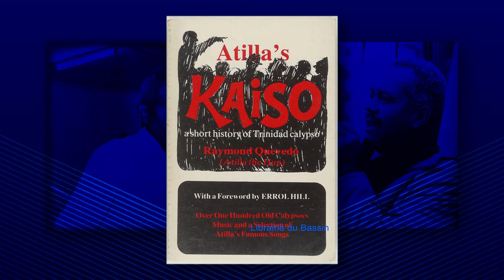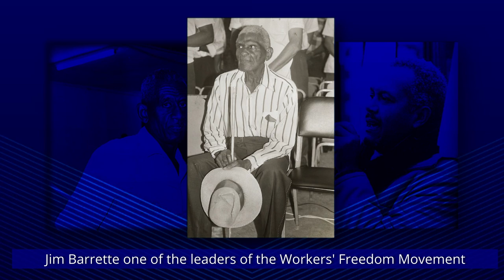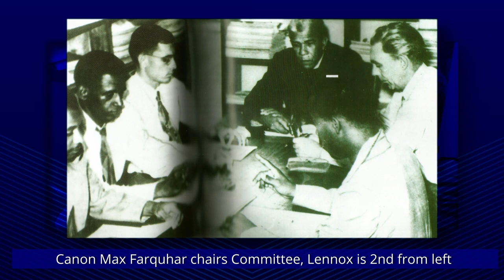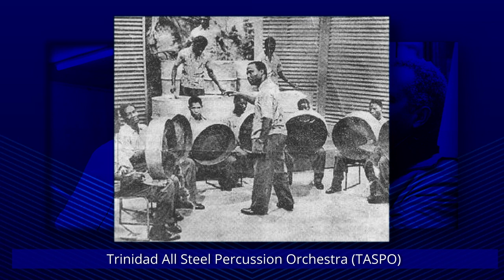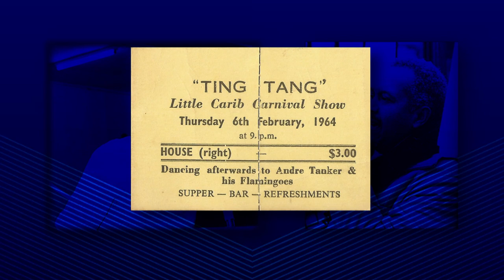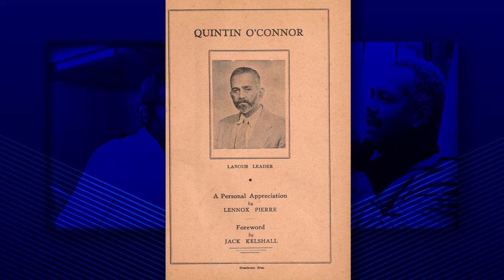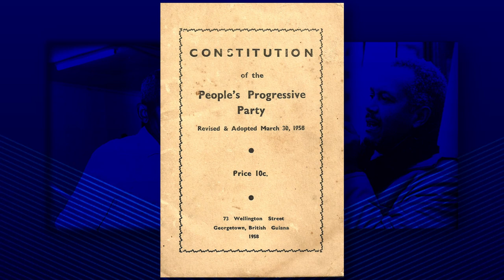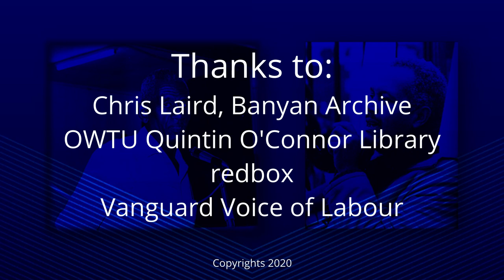Comrades in Arms Pt1 Documentary on the Life and Contributions of Lennox Pierre and John La Rose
Documentary on the Life and Contributions of Lennox Pierre and John La Rose